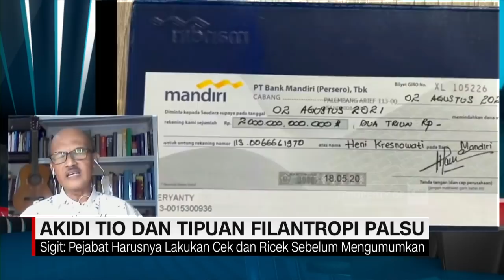Rp 2 Triliun dari Keluarga Akidi Tio, Sosiolog: Sanksi Juga Bisa Diberikan kepada Pejabat Publik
Rencana sumbangan Rp 2 triliun dari keluarga Akidi Tio untuk penanganan Covid-19 membuat gempar masyarakat, belakangan ditemukan fakta sumbangan itu fiktif adanya. Sejumlah pihak kini mempertanyakan ketelitian para pejabat publik dalam menelisik kebenaran uluran tangan para filantropi. Eva Yunizar membahasnya dengan Menteri Hukum & HAM 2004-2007, Hamid Awaluddin dan Sosiolog Unas Sigit Rochadi